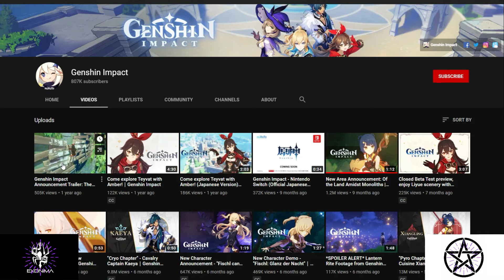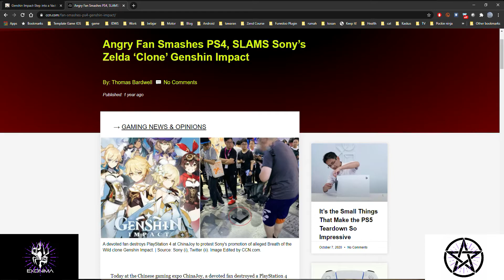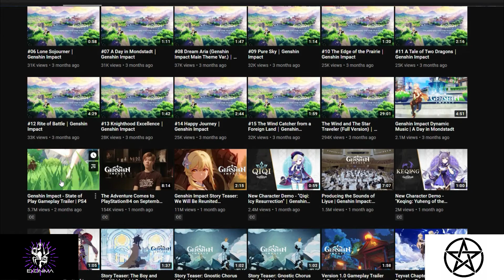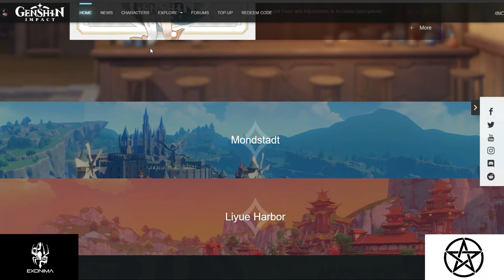Genshin Impact Komentator Trailer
Video kali ini gw lagi coba konsep komentarin sesuatu,, dan yang di komentarin kali ini adalah trailer nya genshin impact.. di tonton yak